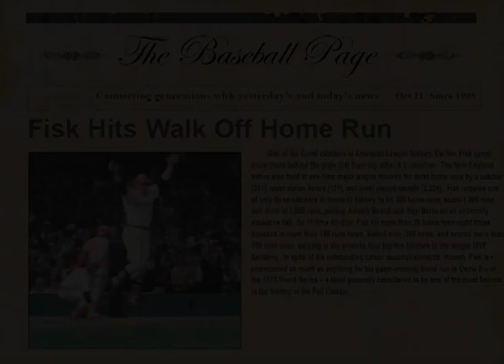Carlton Fisk Game 6 Walk Off Homerun